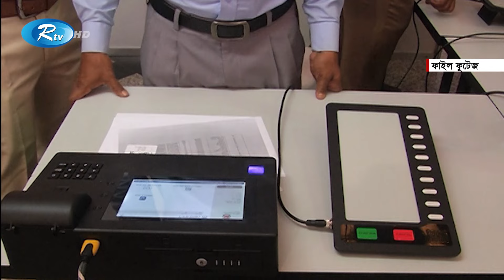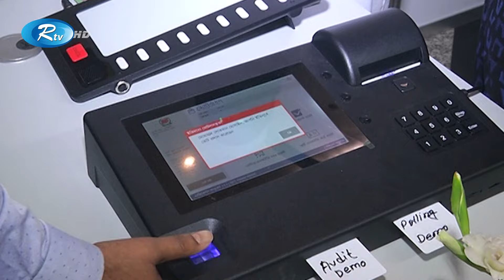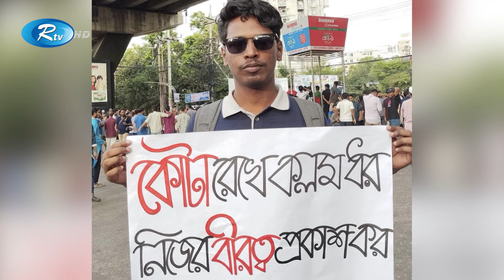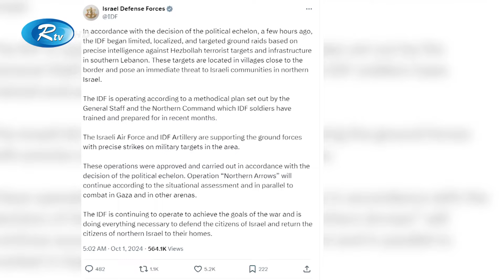Rtv Sokaler Songbad | সকালের সংবাদ | ০১ অক্টোবর , ২০২৪ | Rtv News